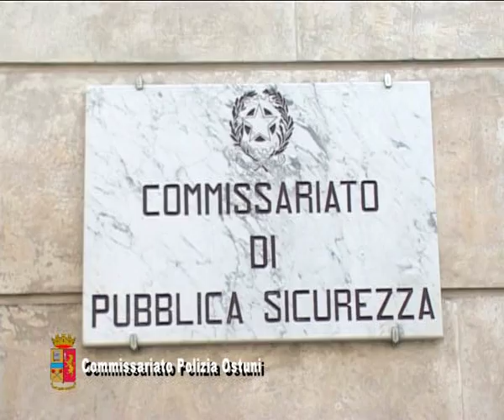L'arresto del latitante Domenico Gentile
Il suo covo era una villetta sulla Selva Fasano. Era stato condannato a sei anni e otto mesi di carcere.